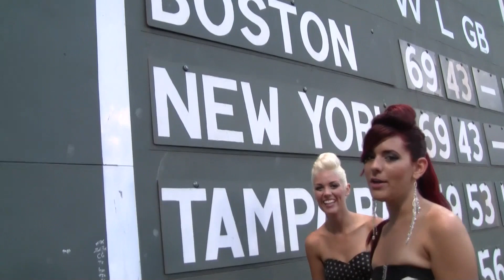Jada Being Mischevious Before the National Anthem at the Red Sox Game!!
Check out Jada being mischevious before they sing the National Anthem at the Red Sox vs. Yankees game at Fenway Park on August 7, 2011!!!

Jada - Four extraordinary singers united by a common goal, Jada is the latest iteration of the classic female vocal group. These young divas are the real deal with their powerhouse vocals, soulful and spohisticated harmonies, gospel infused ballads and infectious grooves exploding in a bold and funky mix of pop/r&b. Jada has released three singles through Universal Motown and has shared the stage with Akon, The Black Eyed Peas, Ciara, Sean Kingston, Boyz II Men and Flo Rida to name a few.